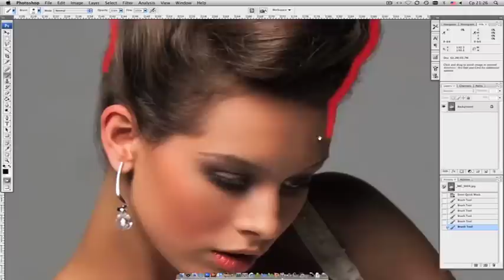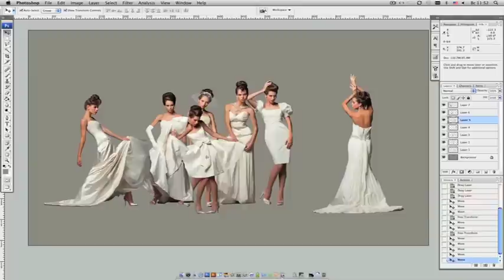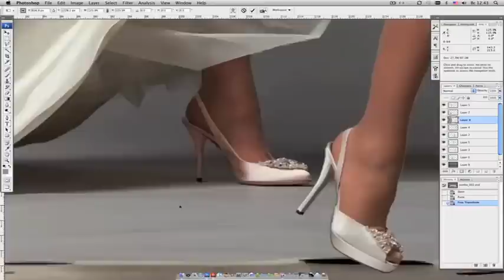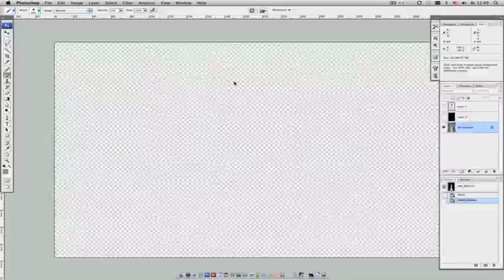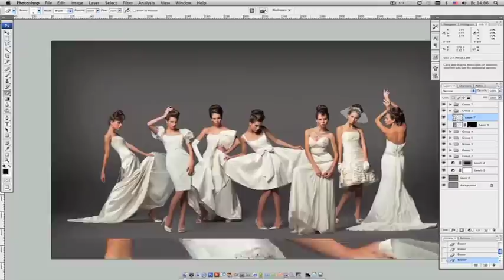Fashion shoot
This is what we did for our client - Admire wedding salon. And of cause how we made the final picture.

Photographer Laslo Gabany for wedschool.ru project
Retouching Igor Gulyaev of Soho Studio